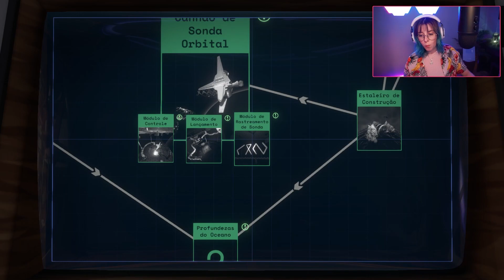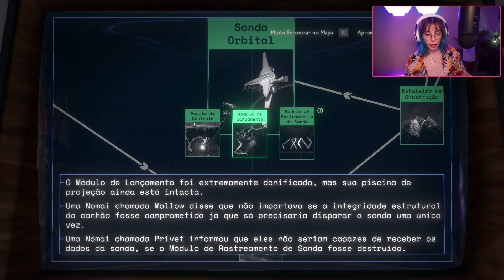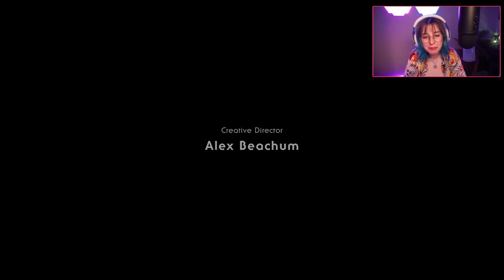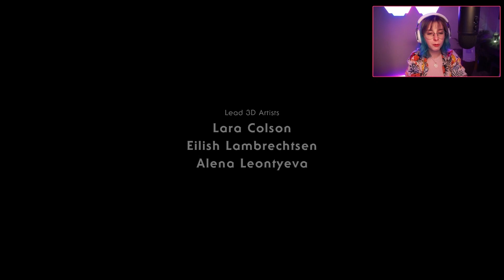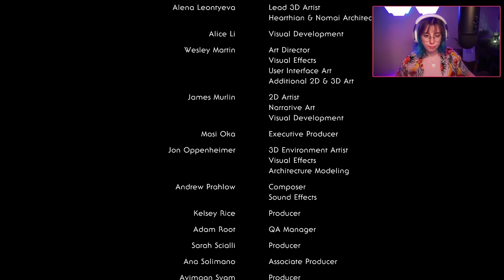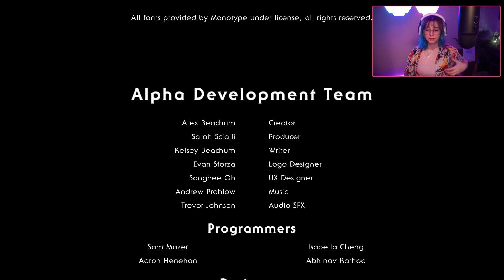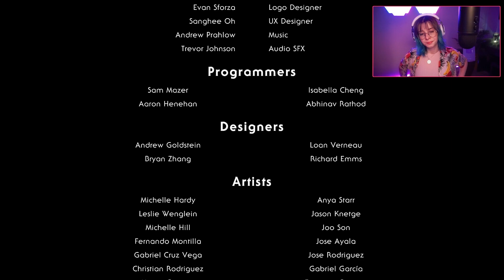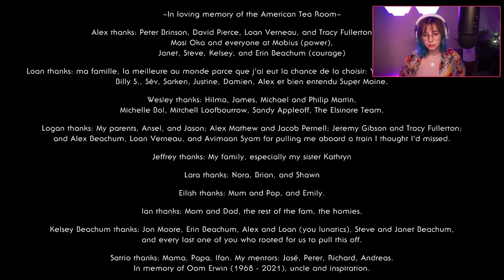UMA LINDA EXPERIÊNCIA ~ Outer Wilds - Echoes of the Eye (PARTE 3)